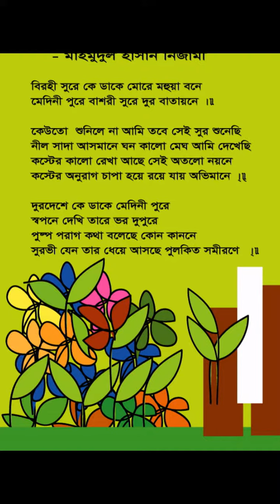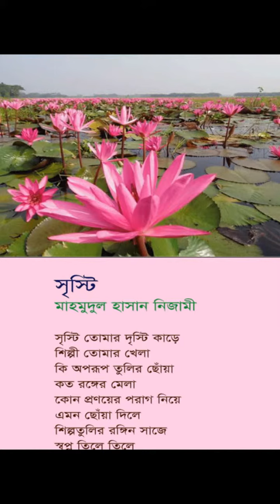আমার স্লাইডশো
মাহমুদুল হাসান নিজামী’র কবিতা